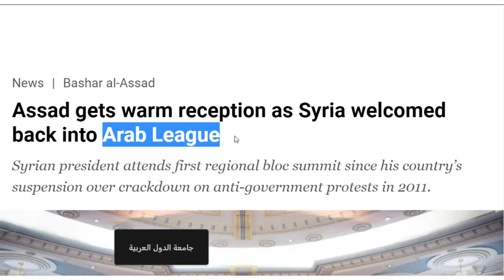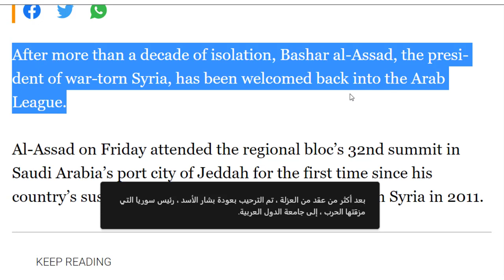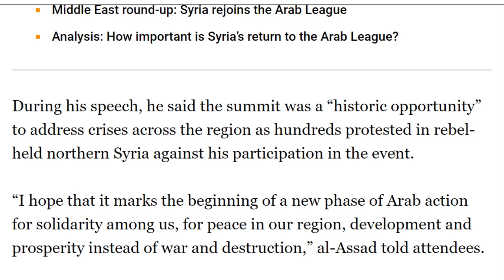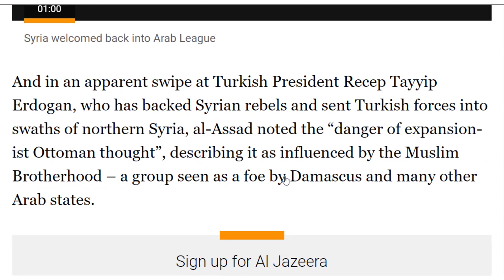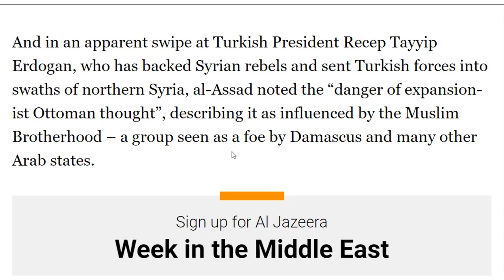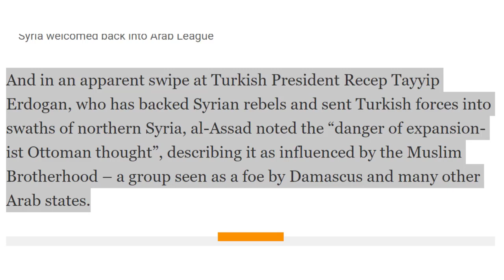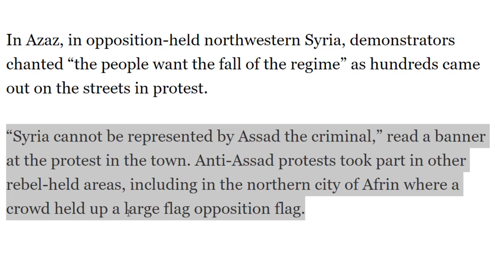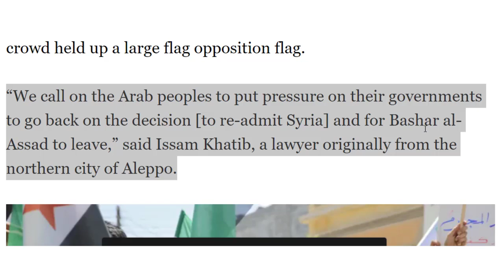تعلم_القراءة_بالانجليزية الرئيس السوري بشار الأسد يشارك في القمة العربية في السعودية